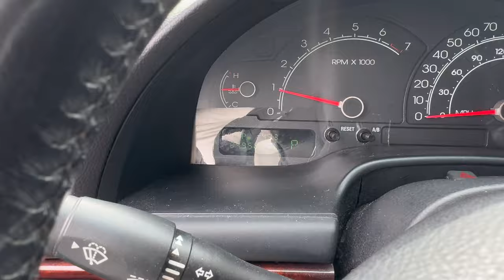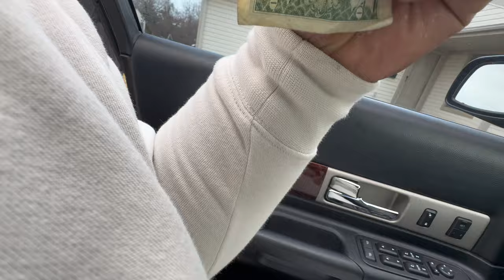TAKING DELIVERY OF A NEW CAR !!! (TRYING TO WRAP HOOD FAIL)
Let me know how yall feel about Mike New whip in the comments ⬇️